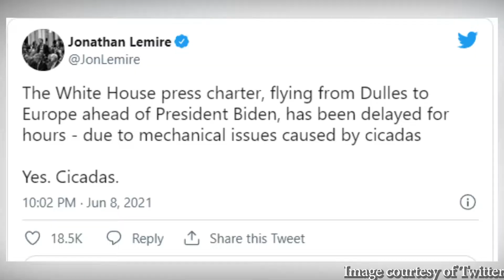Why are Brood X Cicadas showing up one year late?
Join Jack with UK Entomology as we look at why cicadas are showing up a year late.